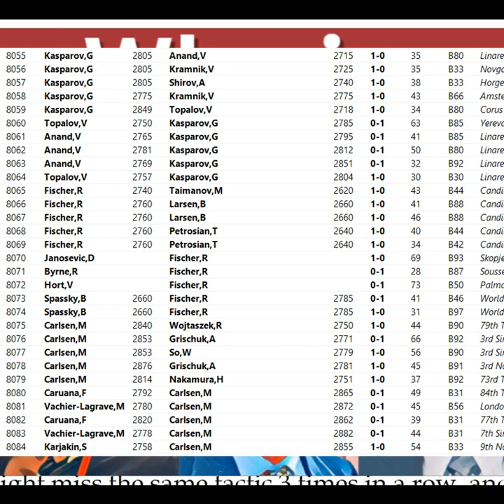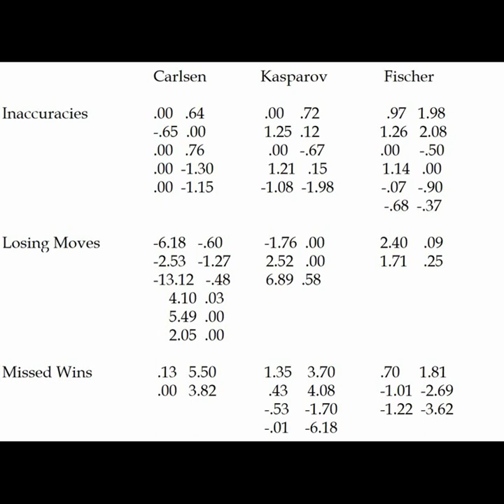Greatest Chess Player Accuracy Test! Carlsen - Kasparov - Fischer | Who is the GOAT??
The greatest chess player of all time is considered by most to be one of three contenders: Magnus Carlsen, Garry Kasparov, or Bobby Fischer.  Here is the preliminary results of my use of Stockfish 15 to measure and compare the accuracy of their play, by identifying and classifying their most inaccurate moves in 10 games each.